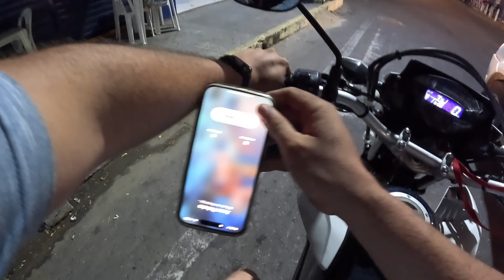HORA DE DEIXAR A HILUX E ANDAMOS DE BROS À NOITE